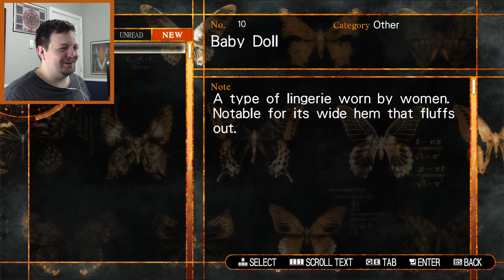Something Wicked This Way Comes | Let's Play Steins;Gate 0 | Part 11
Welcome to the dark timeline of Steins Gate 0! (Blind)

I think they need to stop having parties in the Lab, it never ends well. Today we enjoy the power of 110% cuteness at the best Christmas Party Ever! The outfits are amazing and Suzuha nearly kills someone so all in all a great party! But after some gift giving shenanigans something happens. The air warps and the world shimmers in a way that is all too familiar...

Steins;Gate 0 is an exploration of the life of the Okabe who was forced to leave Kurisu behind. This is the story of the version of himself who needed to press on and work out a possible solution to read Steins;Gate. Created and developed once again from the minds of MAGES and published by Spike Chunsoft Co, Steins;Gate 0 marks the return of the lovable cast of Steins;Gate living in fear of a future they cannot avoid.

If you would like to experience the time-space thriller of Steins;Gate 0 please check out the game’s Steam